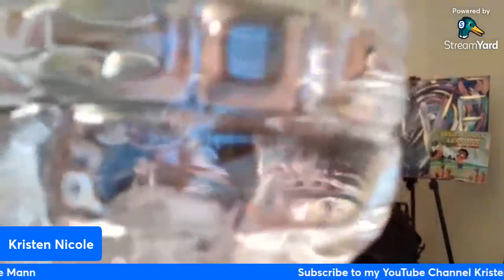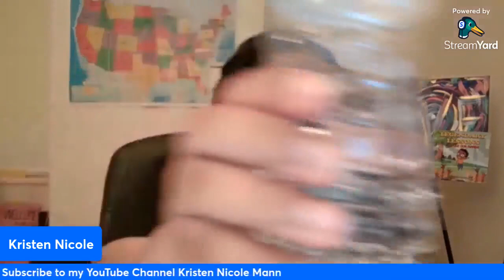6 WAYS NEGATIVE THINKING IS HARMING YOU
6 WAYS NEGATIVE THINKING IS HARMING YOU